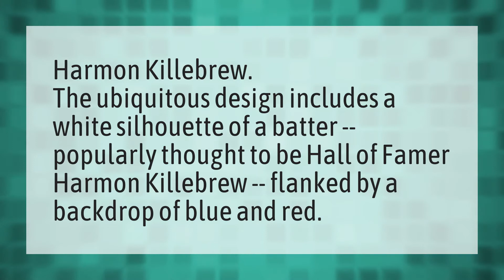Who is on the MLB logo?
Kobe Bryant Highlights • Who is on the MLB logo?